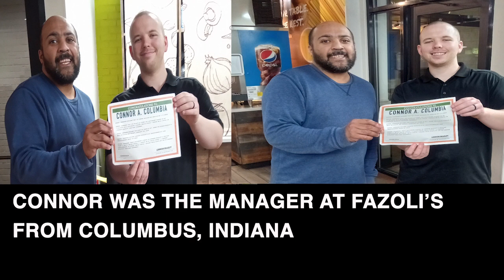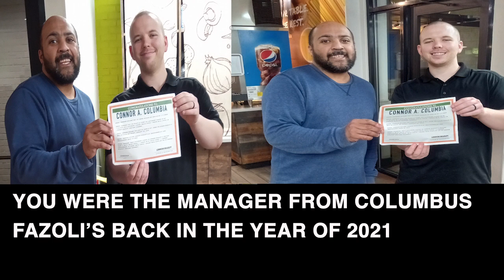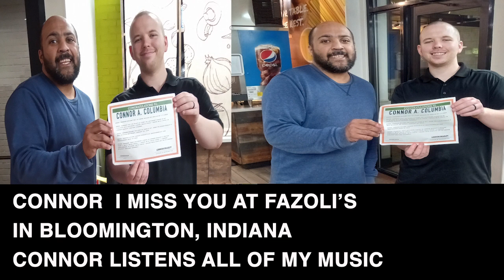Lennon Beasley - Connor (Columbus Fazolis) PHOTO + LYRICS in VIDEO #2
CONNOR (Columbus Fazoli’s)

VERSE 1
Connor was the manager at Fazoli’s
In Columbus, Indiana
When I first met you in the back of house
At Fazoli’s in Bloomington, Indiana

VERSE 2
Back in November & December of 2021
You were coming in  to help out
At Bloomington Fazoli’s restaurant
Tuesday nights and Thursday nights
from 4 p.m. to 11:30 p.m.

CHORUS
Connor and I used to work at Fazoli’s
Working together in the back of house
I had a great time working with you
At Fazoli’s restaurant in Bloomington, Indiana

INSTRUMENTAL  BREAK

VERSE 3
Connor begins working  at 4:00 p.m.
Ending at  11:30 p.m.
At Fazoli’s restaurant in Bloomington
Whenever they needed you during the shortage of staff

VERSE 4
At Fazoli’s restaurant in Columbus
Indiana every week on Tuesday nights and Thursday nights

INSTRUMENTAL  BREAK

BRIDGE 1
From Columbus, Indiana
Came in to help out in Bloomington
Tuesday night and Thursday night as needed

BRIDGE 2
Connor was working on steam table
In the back of house at Fazoli’s
In Bloomington, Indiana
I was washing dishes every Tuesday night
in the back of house

BRIDGE 3
Connor always working on steam table
In Columbus, Indiana
Every Tuesday night & Thursday night

BRIDGE 4
Connor and I was closing the back house
Every single Tuesday night
Was at Fazoli’s in Bloomington
Connor and I had a great time working
at Fazoli’s in Bloomington

INSTRUMENTAL  BREAK

INSTRUMENTAL  BREAK

VERSE 5
Connor really enjoyed working with me
You were so excited to work with me
Every Tuesday night from 4:00 to 11:30 p.m.

VERSE 6
Connor enjoyed working at Fazoli’s
In Bloomington, Indiana
You were the manager from Columbus
Fazoli’s back in the year of 2021

BRIDGE 5
Connor always liking every single post
Of my own Facebook page
Connor always like my music post
Of my own Facebook page every single post

BRIDGE 6
Connor, You are my best friend
You are my great co worker
And a manager from Columbus
Connor, it was my great pleasure to work
with you at Fazoli’s in Bloomington

VERSE 7
Connor I came in to Fazoli’s
In Columbus, Indiana
For my 42nd birthday dinner
With my friend it was back
was on that Tuesday night at 6:00 p.m.

VERSE 8
Connor  I miss you at Fazoli’s
In Bloomington, Indiana
Connor listens all of my music
Connor, you are my music fan and enjoys all of my music

INSTRUMENTAL  BREAK